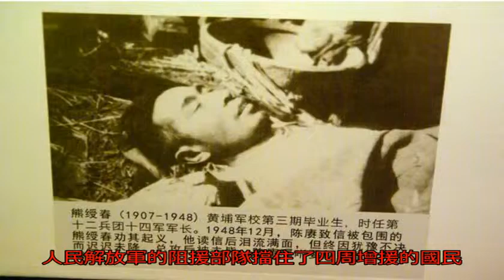國民黨14軍中將軍長，原本已經準備率部起義，卻被胡璉害死_熊綬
原標題：國民黨14軍...